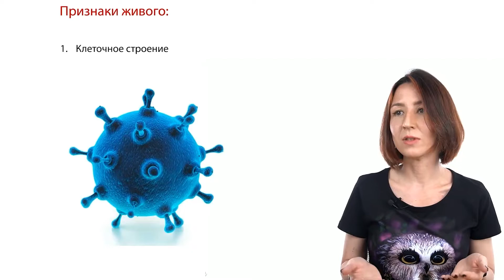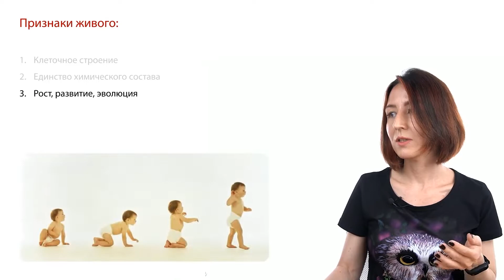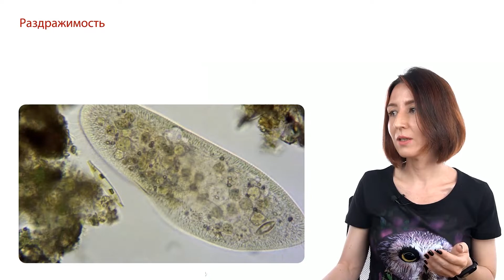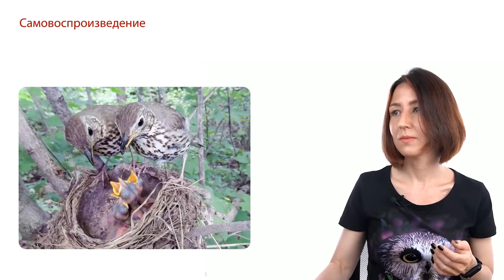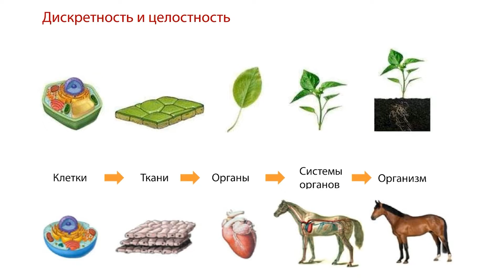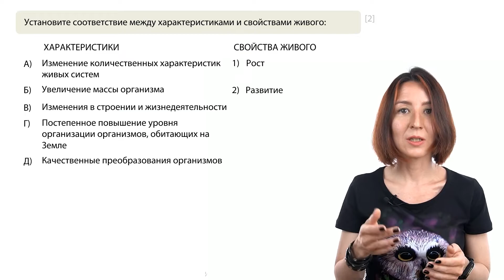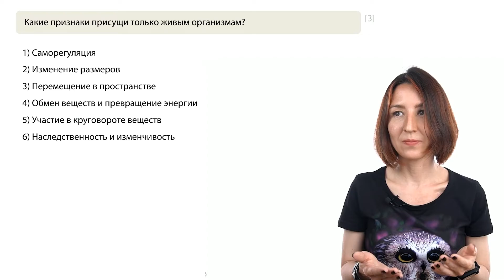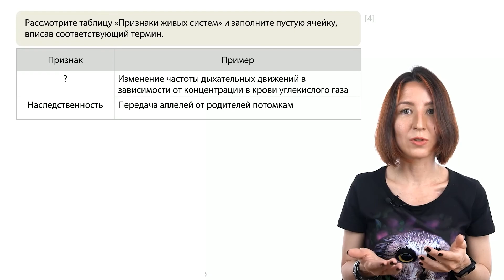Признаки живого: теория и разбор заданий из ЕГЭ по биологии | ЕГЭ-2025 по биологии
Чем живое отличается от неживого? Какие признаки живого нужно знать для решения заданий ЕГЭ по биологии? Как решать задание №1 и другие вопросы из ЕГЭ? Разбираемся вместе с Ириной Коноваловой, кандидатом биологических наук.